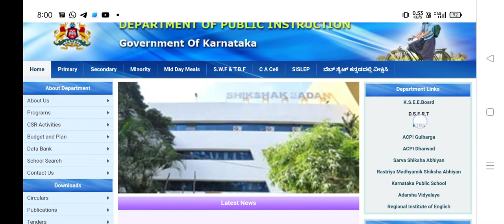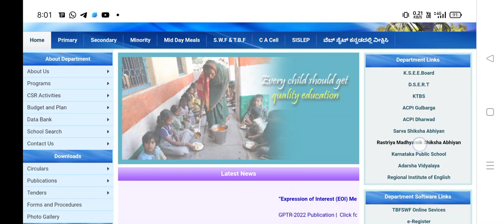GPSTR 1:2 List Update